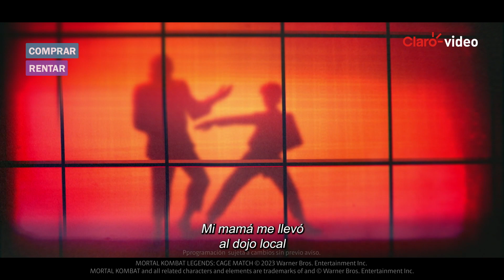Mortal Kombat Legends: Demonios y Ángeles | Tráiler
La estrella de acción, Johnny Cage se ve envuelto en un misterio en Los Ángeles de los 80, donde encuentra un oscuro secreto que podría tener consecuencias para la ciudad y su carrera.